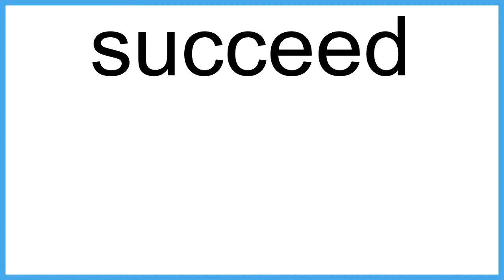succeed The New English Dictionary meaning | Vocabulary for Kids | Children's Dictionary